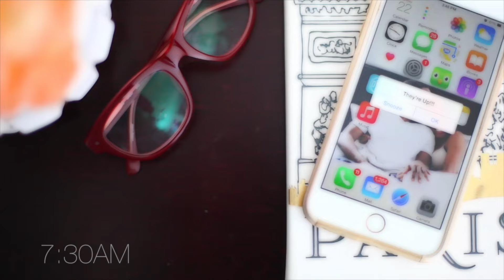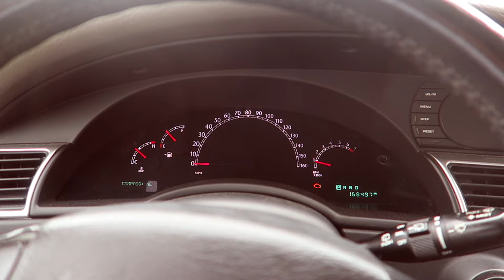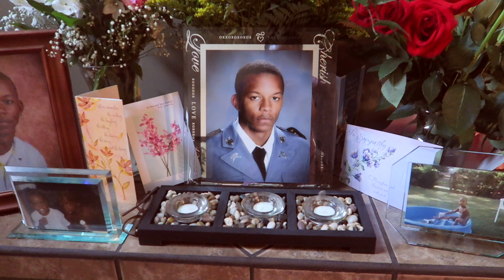HE'S GONE... MY SWEET PEA #049 | OUR FAMILY DIARY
i miss my sweet pea :(

I’m Syreena, wife to my boo (BDH). mommy to two handsome little men and a goWageous little lady baby. loving my husband and raising our babies is my hearts work! I homeschool our babies, take photographs of beautiful people, aspire to be a filmmaker, design tees and other things to remind me that everything i do should be done by faith + with love,  desperately wanna travel the world and am on a serious journey to fulfill God's purpose for my life... to let go, LOVE and let the Lord use me. yes & amen!

► WRITE US @ FROM SYREENA, WITH LOVE  P.O.Box 142 SWEDESBORO, NJ 08085